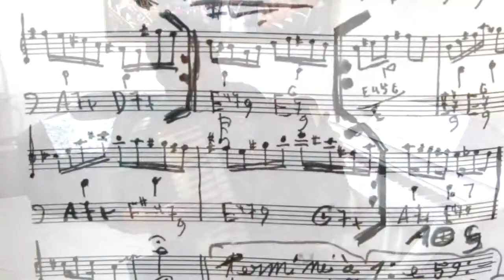16 de Outubro - Hermeto Pascoal - Calendário do Som - Paulo Maia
Essa é pro Paulo Casale - (Aniversário)

Um Choro de melodia Simples mais muito Rica.

Viva o som...Viva Hermeto Pascoal